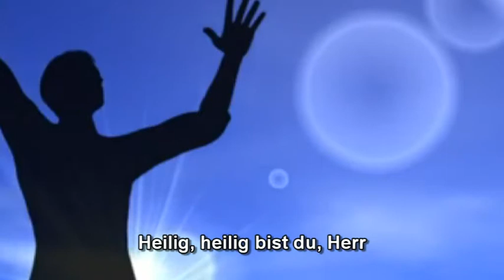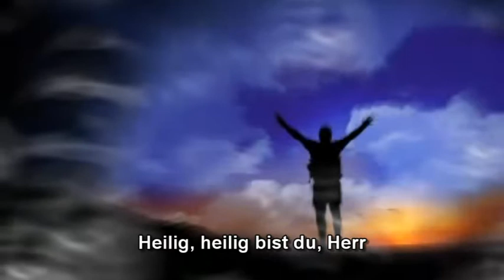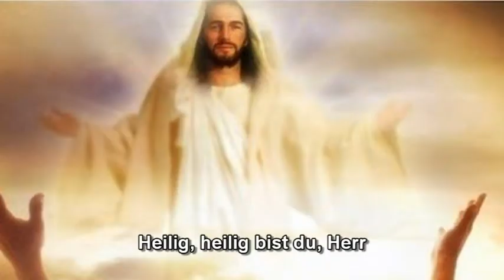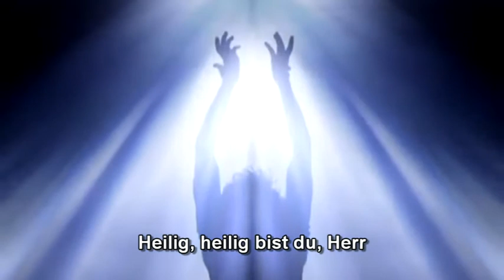Heilig bist du Herr Lyrics